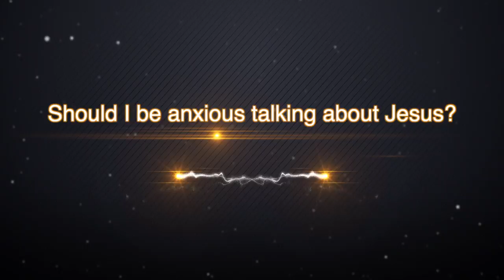Silent Saint - Should I be anxious talking about Jesus? Eps 5/13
Silent Saints is hosted by Bashar Kirma. For a few years, Bashar has been facilitating a youth-driven spiritual formation group called Silent Saints and now that group has been transformed into a Mar Toma youth program. In today’s society, there are many obstacles blocking the metaphysical thinking of intellectual minds. These obstacles have limited many youthful souls from reaching true potential for good. This show is intended to relate tangible and logical evidence for simple and complex everyday questions in order to reach internal and external joyfulness. It is a call to rise above anger, depression, uncertainty and negativity of life. It is a call to genuine peace and happiness, as well as a call to change the world! This episode is about whether one should feel anxious talking about Jesus. Bashar Kirma calls on his guests to ask people in their own lives what topics they have no problem discussing. The various answers lead into the fact that while the list of topics include celebrities, sports and food, it does not include Jesus.